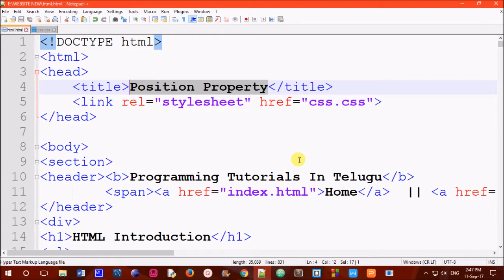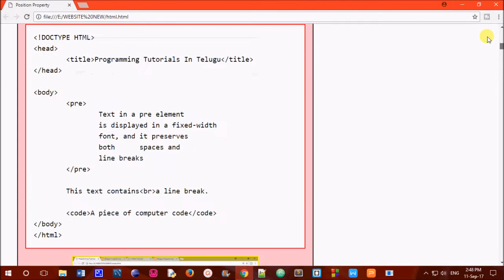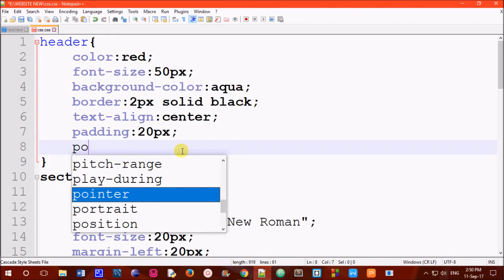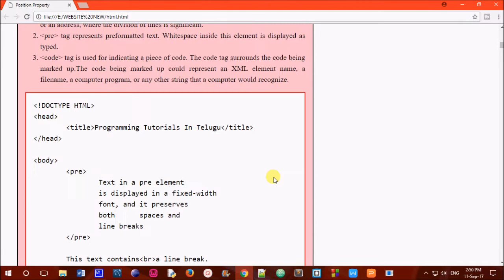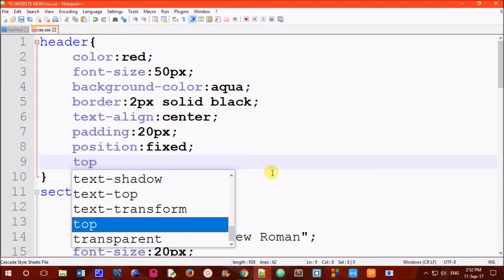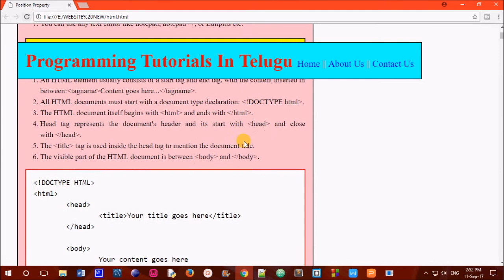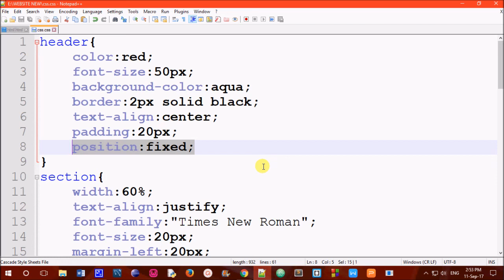Position property in CSS in Telugu || Kotha Abhishek